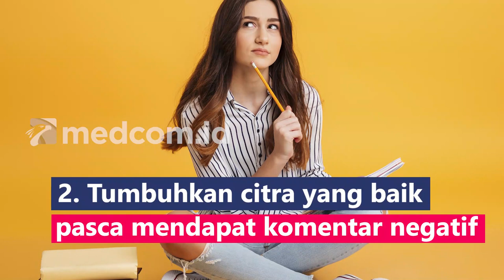JANGAN STRES, BEGINI CARA MENGHADAPI KOMENTAR NEGATIF NETIZEN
Apapun yang dilakukan, netizen akan berkomentar dan kerap kali komentar yang dilontarkan menyakitkan. Jika kamu sedang mendapat komentar negatif, begini cara menghadapinya dengan penuh ketenangan:
1. Menyadari pro dan kontra adalah hal yang wajar
2. Tumbuhkan citra yang baik pasca mendapat komentar negatif
3. Introspeksi dari saran dan kritik orang lain
4. Tidak membawa perasaan
5. Jika melewati batas, kamu bisa report dan block komentar